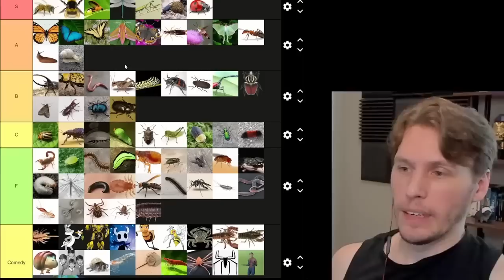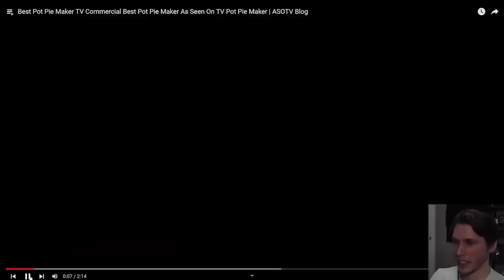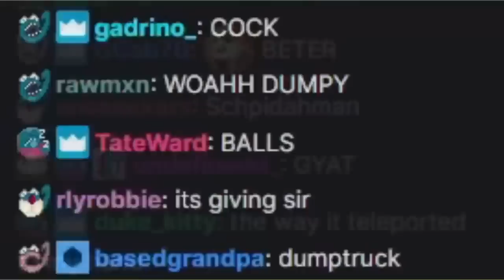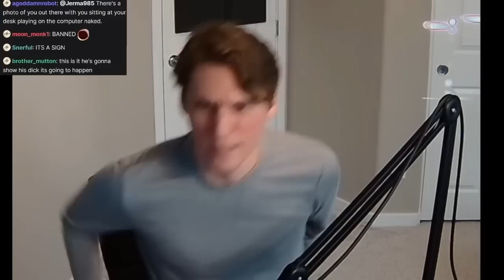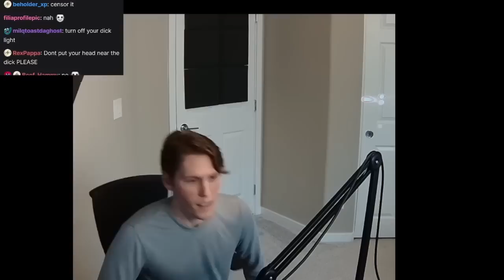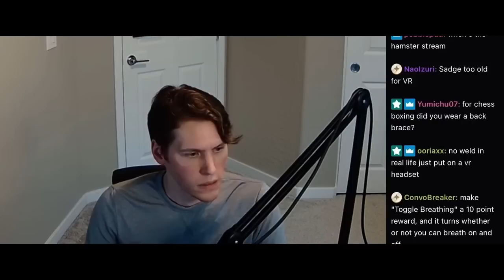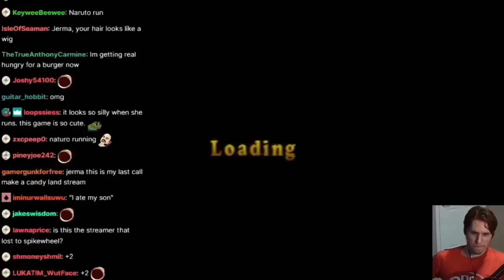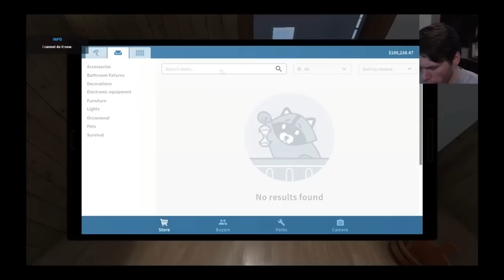Jerma Clips That Make Me Want To Shrink This Man Down and Study Him Under a Microscope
I made a sequal